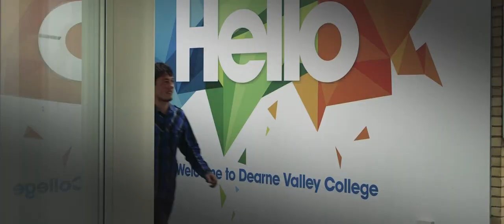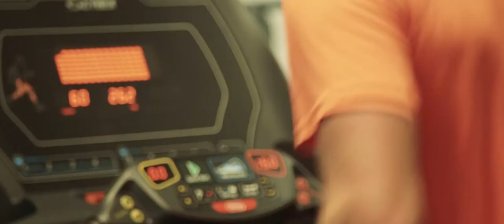Pathway to Higher Education - Joe's Story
"Learning valuable Skills"

Joe from Dearne Valley College studying Sport and Exercise Performance tells us his story.